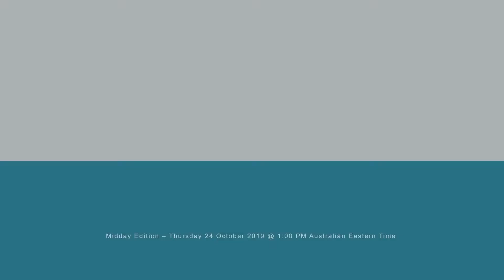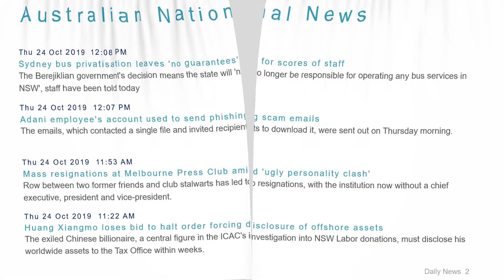National News Headlines for 24 Oct 2019 - 1 PM Edition